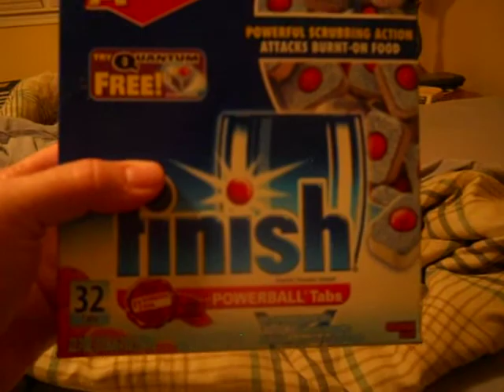YTO 333 of 365 axemoose tag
1 Which way do you strike a match, towards you OR away from you?
2 Do you wear glove's; if so tell us about them?
3 Did you know what job you wanted to do when you left school?
4 Last time you had a nose bleed for no reason?
5 What washing-up powder do you use?